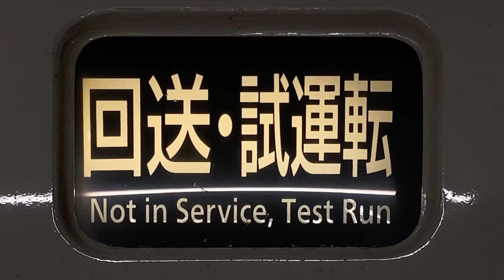221系種別幕 幕回し 回送からO普通へ 京橋駅始発の大阪環状線内回りで撮影